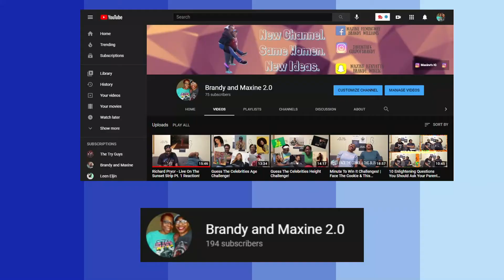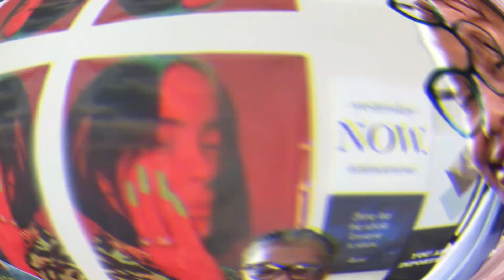Davina Michelle - No Time To Die Reaction!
Thank y'all so much for coming through to watch our davinamichelle video we really appreciate the love that you show. While you are here go check out some of our recent and previous videos that we have done so far.
👻: brandy_wine16
maxine_kenyatta